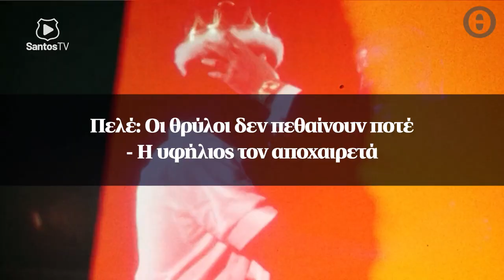Πελέ: Οι θρύλοι δεν πεθαίνουν ποτέ - Η υφήλιος τον αποχαιρετά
Το «αντίο» στον τρεις φορές παγκόσμιο πρωταθλητή από ομάδες, αθλητές και ηγέτες χωρών - Οι ύμνοι των «μεγάλων» προσωπικοτήτων για τον «βασιλιά» του ποδοσφαίρου